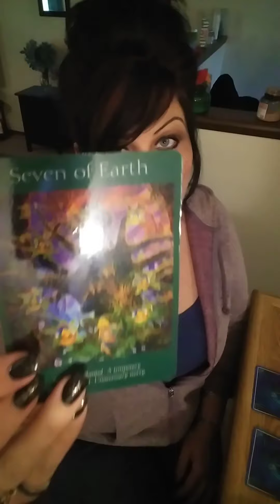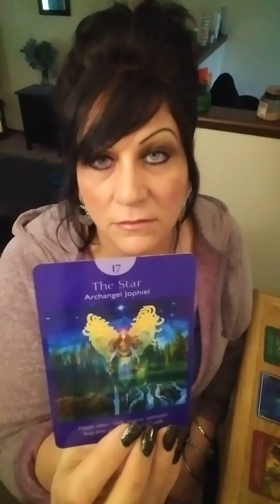Relationship Spread - Daily Tarot Reading - March 1, 2020 - ♈♉♊♋♌♍♎♏♐♑♒♓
GENERAL ZODIAC READINGS
        PISCES SEASON - 2020

apextarot_apurespirit@yahoo
apextarotpurespirit@gmail

Please have patience with me on getting to your questions, I'm only one person, but I will work my way to your email one by one.

How it works:
You send me your question and I will upload it as a general reading for the public, you are part of a soul group, don't worry I will never give your personal information away, only what you allow me to reveal on camera, but most assuredly it will be tailored to your personal question.

Send your payment (what ever the Divine lays on your heart to send) to:

Shannon❤️🤗
*Zillich Tarot by Johan Von Kirschner
*Gaia Oracle by Toni Carmine Salerno
*Vicevers Tarot by Lunae Wetherstone
Tarot of the Sweet Twilight by Cristina Benintende
              TIMELESS 2020